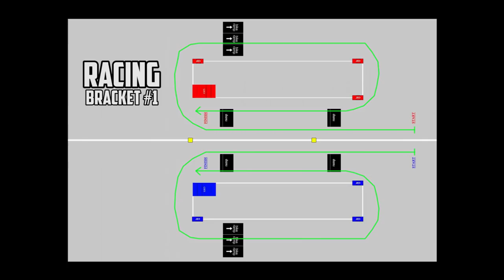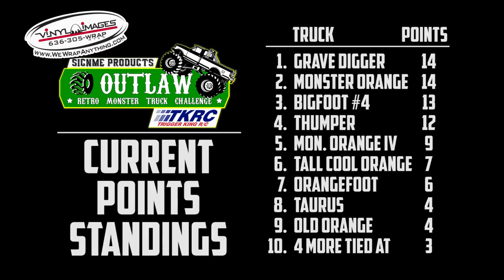Side-By-Side Outlaw Retro Racing - Feb.17, 2019 - Vinyl Images Trigger King R/C Monster Trucks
Our Outlaw Retro monster trucks got a taste of our new ramps in this racing bracket.  They were a bit hard to handle over these launch ramps.  Race was on February 17, 2019 at the 4th Vinyl Images Invitational, presented by JB Scale Graphics.